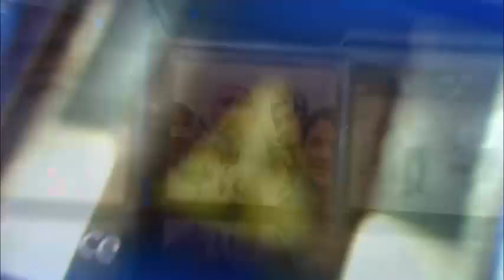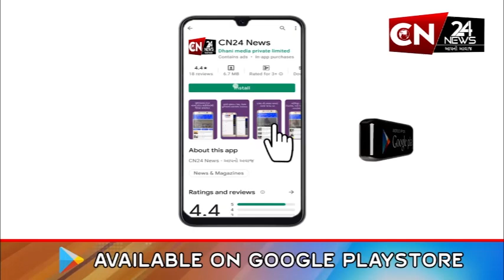છોટાઉદેપુર : બેન્ક ઓફ બરોડા દ્વારા સ્વચ્છતા હી સેવા અંતર્ગત યોજાયો શ્રમદાન કાર્યક્રમ